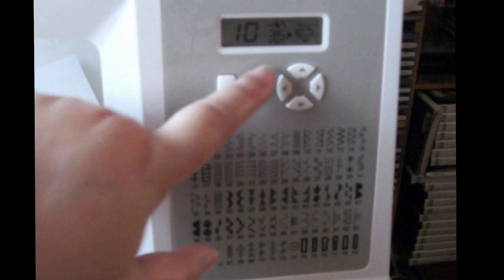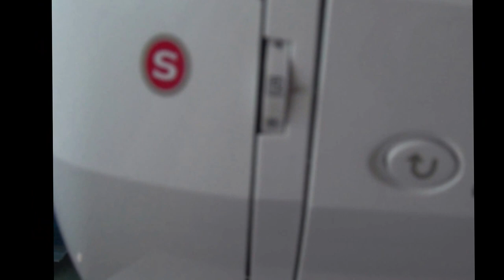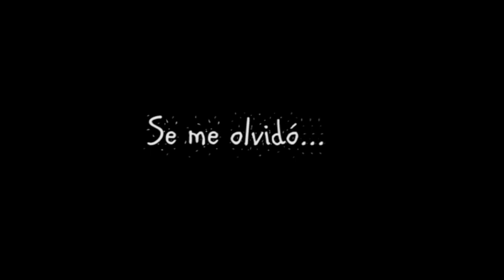Tutorial: de pantalón roto a bolso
Bienvenidos a mi primer tutorial de costura. No es que tenga mucha idea porque llevo muy poco cosiendo y casi todo lo que hago es remendar porque no sé patronaje.

En este vídeo os doy una idea buenísima para reutilizar vuestros pantalones rotos. El bolso final es muy personalizable, podéis usar las correas que queráis o decorarlo como os guste. Además es muy buen regalo por si tenéis un cumpleaños pronto.